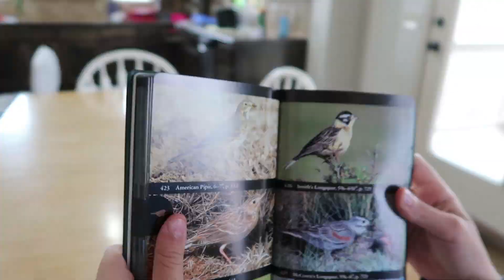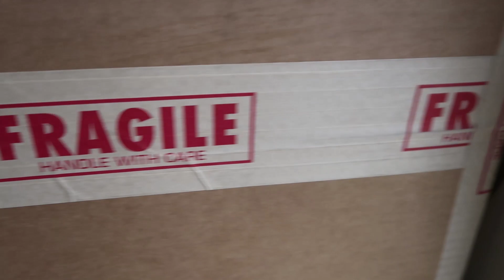😮HOUSE HUNTING🏠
We're looking at other houses! We also unbox our Gold Play Button for 1 Million Subscribers! Thank you for joining our family on this journey!

Musically: jhousesings